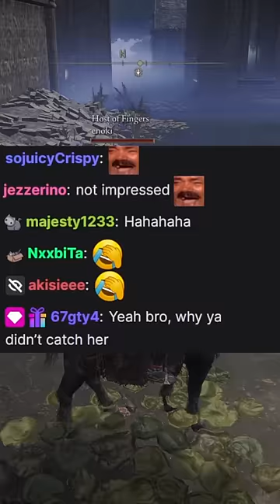Enoki fell off... 😥